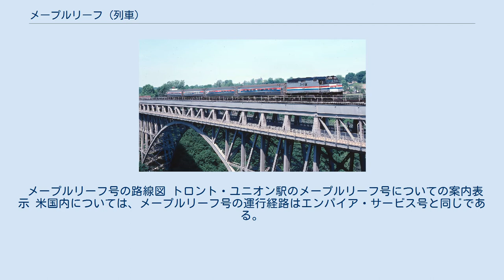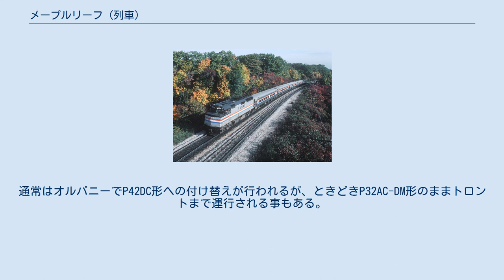メープルリーフ (列車)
ナイアガラ川をまたぐワールプール橋をゆくメープルリーフ号（1983年6月撮影） メープルリーフ（Maple Leaf、メープル・リーフとも）はアムトラックとVIA鉄道によりニューヨーク市のペン・ステーションから帝国回廊経由でカナダのトロントまで運行される国際列車である。
上下線とも毎日運行であり、544-マイル (875 km)の道のりを途中の税関・入国審査を含めておよそ12時間で走破する。
車輌は専らアムトラックのものが使用されるが、カナダ国内はVIA鉄道の職員により運行される。
列車の運行は1981年に開始された。
 ハドソン川とエリー運河に沿って運行されるメープルリーフ号の運行は1981年4月26日に開始された。
このメープルリーフ号は、アムトラックとVIA鉄道にとってはじめての共同運行列車かつ直近10年間で初のニューヨークとトロントを結ぶ列車となった。
この新しい列車にはアムトラックのアムフリートが投入され、食堂車も連結された。
1982年の編成は、荷物車、座席車2両、軽食堂車からなり、税関検査には30分から2時間を要した。
 アメリカ国内はアムトラックの乗務員が列車を運行し、カナダ国内ではVIA鉄道の乗務員が運行にあたる。
この乗務員交代は、メープルリーフ号の牽引機のGE ジェネシスへの置き換えが遅れる要因となり、アムトラックでは置き換えが行われた最終グループの列車となった。
カナダ・VIA鉄道の乗務員がこの機種に詳しくなかったためである。
メープルリーフ号はVIA鉄道がGE ジェネシスを導入する2002年までEMD F40PH形ディーゼル機関車により運行された。
 メープルリーフ号はニューヨークのアムトラック列車のうち主に州からの援助を受けて運行されている4つの列車のうちの1つである。
ほかにアディロンダック、エンパイア・サービス、イーサン・アレン・エクスプレスがある。
これらの列車は連邦政府の補助よりもニューヨーク州交通局に依るところが大きい。
 メープルリーフ号の路線図 トロント・ユニオン駅のメープルリーフ号についての案内表示 米国内については、メープルリーフ号の運行経路はエンパイア・サービス号と同じである。
1991年まで、メープルリーフ号は現在のニューヨーク・ペン・ステーションではなく、ニューヨークのグランド・セントラル駅から発着していた。
カナダ国内では、GOトランジットのレイクショア・ウェスト線と同じ経路を走行する。
 F40PHとアムフリートで運転されていた時代のメープルリーフ号（1981年10月撮影） 現在のメープルリーフ号（2004年5月撮影） メープルリーフ号は通年アムトラックのP42DC形またはP32AC-DM形機関車とアムフリートI・II形客車により運行される。
典型的な編成は以下の通りである。
 ニューヨーク・ペンステーションではディーゼル機関車の運行が禁止されているため、オルバニー - ニューヨーク間では第三軌条方式に対応したP32AC-DM形機関車が用いられる。
通常はオルバニーでP42DC形への付け替えが行われるが、ときどきP32AC-DM形のままトロントまで運行される事もある。
 クリスマスの買い物シーズンには、輸送需要を賄うためにアムフリートII客車が編成に1両増結される。